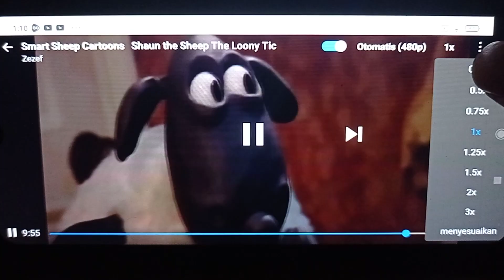Shaun The Sheep Little Sheep of Horrors Good Night! Speed Up Slow GoTube